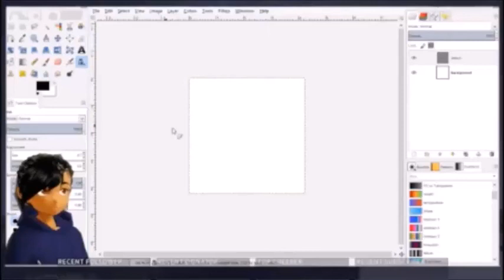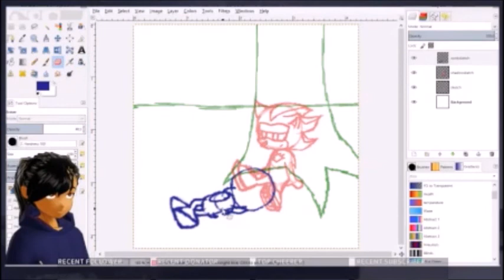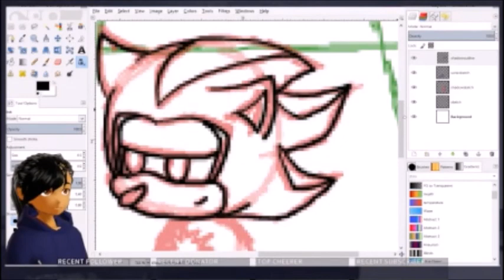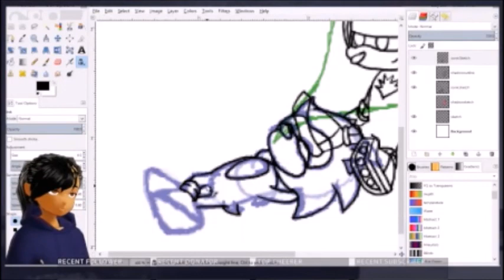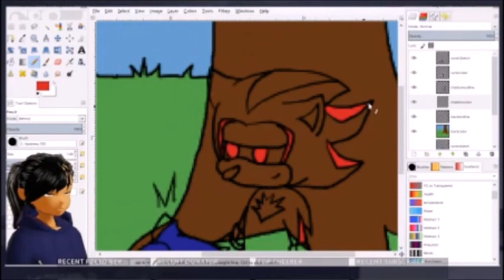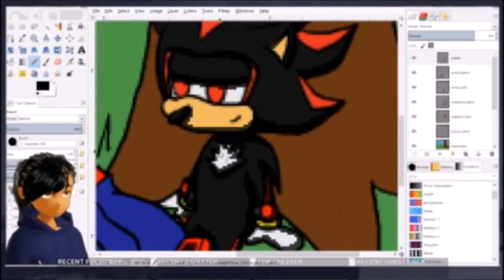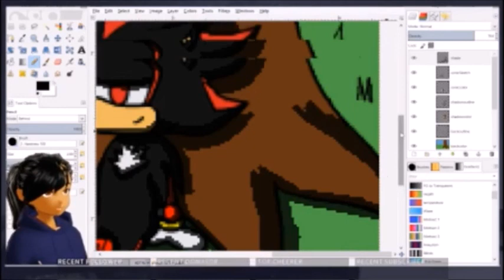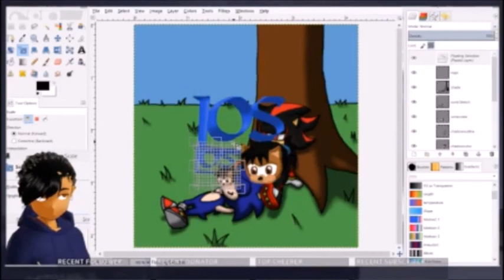Speed Paint - Sonadow Test Stream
Since my first attempts at streaming were unbearably laggy... I run a test stream to try to fix the problem, and draw a chibi sonadow pic in the process. Outside of a few hiccups, it worked.

Sonic and Shadow belong to SEGA

Art by (me)LiveOnShadow